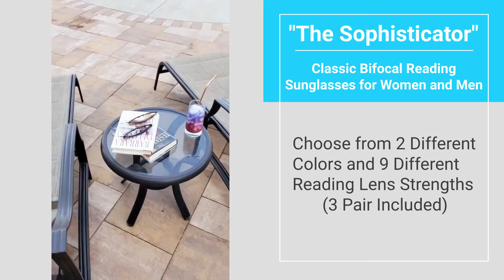3 Pair of Bifocal Reading Sunglasses for Men and Women - Outdoor Sun Reading Glasses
If you have difficulty seeing objects that are close as well as objects that are far, bifocal sunglasses may be the perfect solution. Rather than having to constantly switch out glasses based on whether or not you're trying to read, bifocals contain split lenses that allow for distance vision and reading vision that are perfect for outdoor use. We are offering an incredible deal of 3 pairs of Mass Vision brand bifocal sunglasses. These sun readers are great for reading, driving and all outdoors activities!